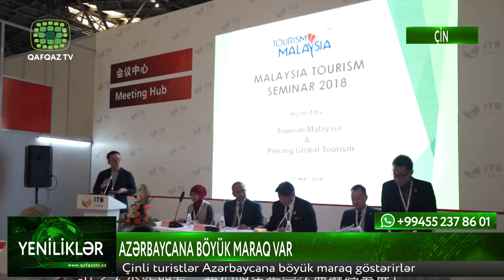Çinli turistlər Azərbaycana böyük maraq göstərirlər